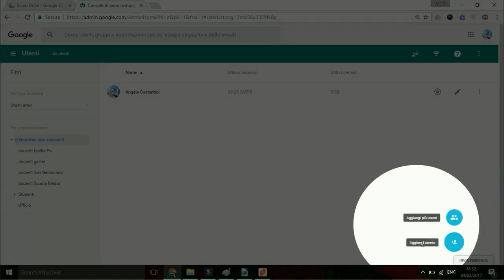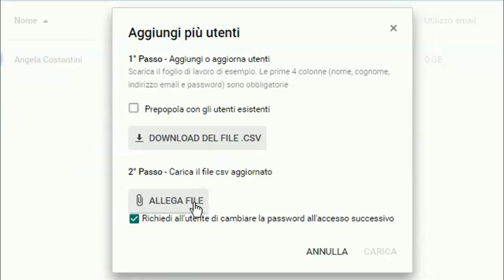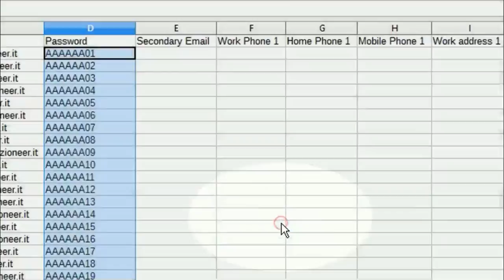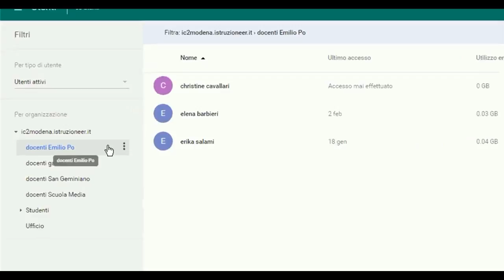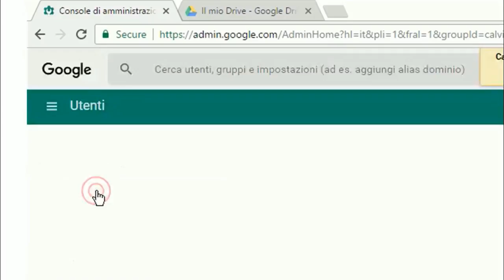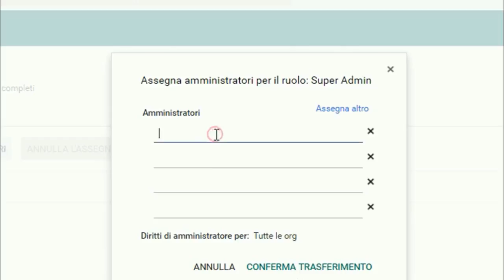Google apps for Education creare Classi Gruppi Organizzazioni Ruoli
Grazie alla console di amministrazione di google suite for education GAFE , impariamo a creare classi, organizzazioni, organizzazioni secondarie, gruppi per creare mailing list e attribuire ruoli di amministratore ai nostri collaboratori